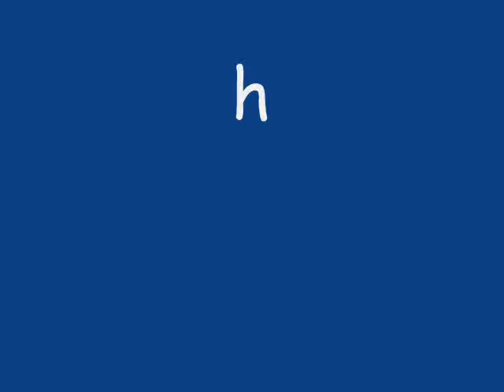heinoracing Yokohama tåstrup 2008 heat 2 onboard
Yokohama mesterskab 2. afdeling på tåstrup raceway 12. maj 2008